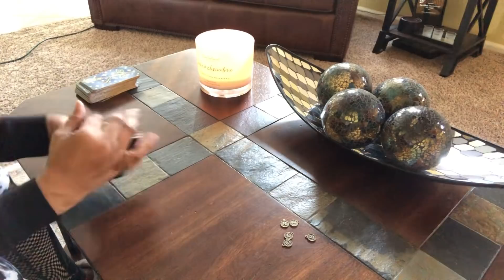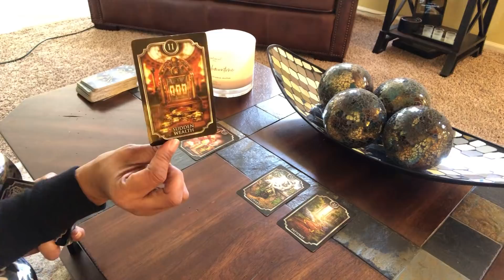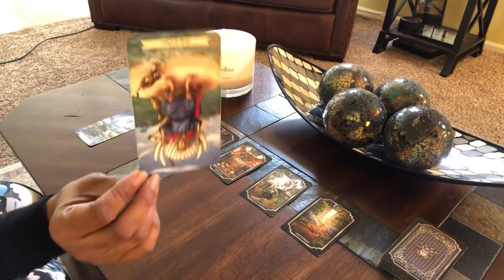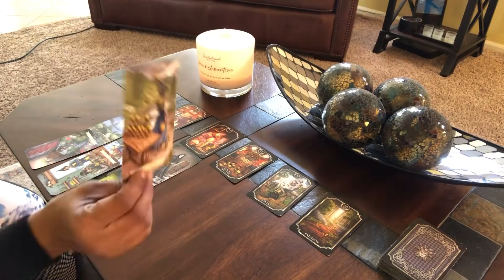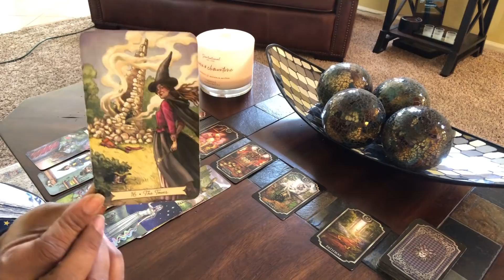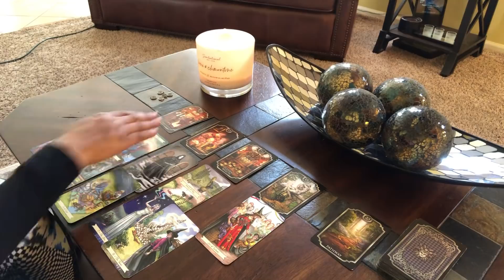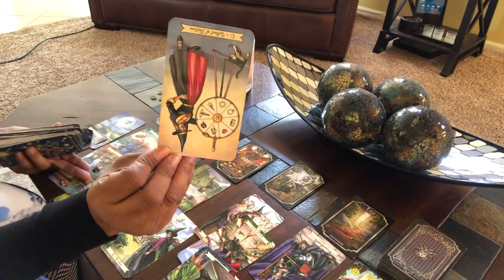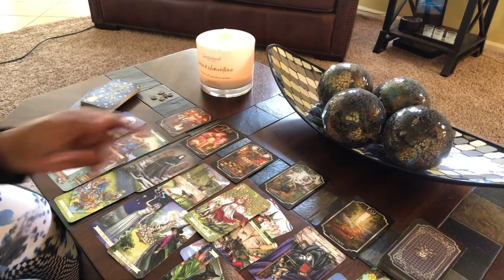YOU HAVE TO WALK AWAY FROM THE COMMUNITY AND GET YOUR LIFE! EVERYONE HAS LEFT BUT YOU .. 🤔😩